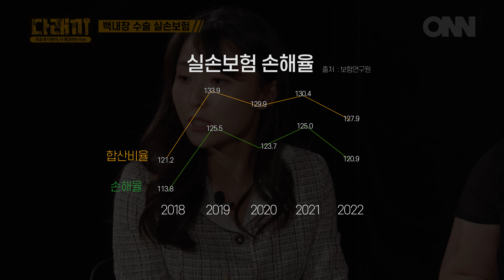[다래끼] 백내장 수술, 실손보험 되나? 안 되나? 백내장 보험금 지급해야…실비 갈등 재점화